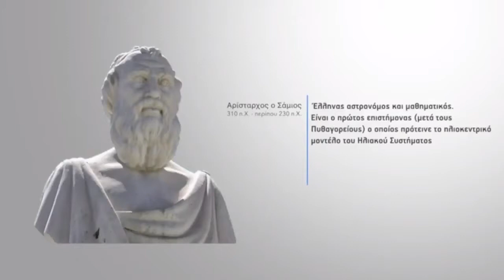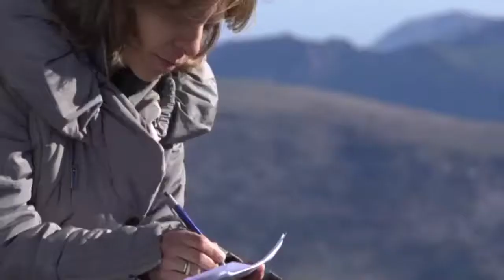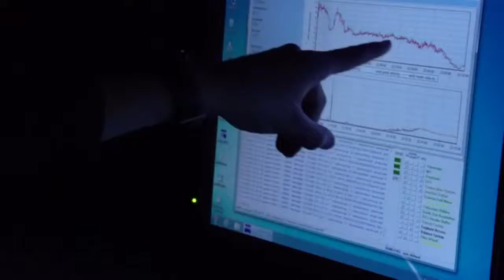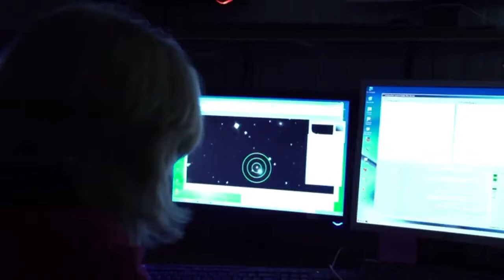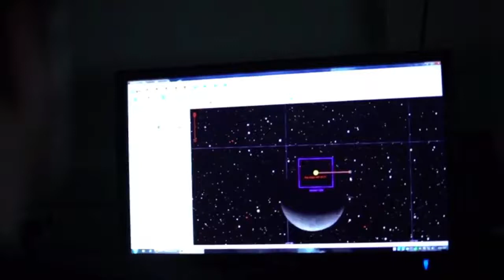National Observatory of Athens - Aristarchos (COSMOTE TV)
Take a tour inside the biggest and most advance telescope of Greece, Aristarchos. Mounted on the top of Chelmos mountain, 2.400 meters above the sea level, it scans the starry night sky every single night.

All Music composed, arranged and produced by KONSTANTINO

Director: George Petropoulos
Director of photography: Andreas Petropoulos
Script: George Petropoulos
Scientific Advisor: Nikos Matsopoulos
Narration: Antonis Balbogelakis
Production: National Observatory of Athens / GAPTV Facilities

Aristarchos telescope big telesopes
observatory big observatories
mountain night sky
time setting time
documentary music  space documentary
dome documentary  planetarium show
space show  360 show
great discovery life beyond
universe music
space music
space music cinematic
space music video
space music world
space music instrumental
space music compilation
space music legend
space music universe
space epic music
music from beyond
sounds from beyond
the power of music
epic space music mix
most beautiful & emotional music